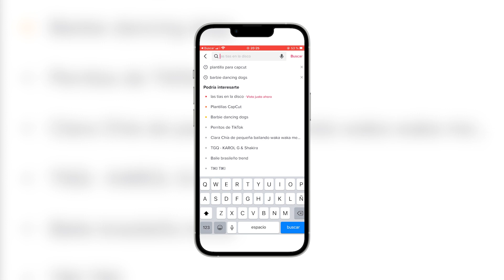Porque no me aparecen las plantillas de Capcut en Tiktok 2023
aparecen las plantillas de Capcut en Tiktok 2023

Porque no me aparecen las plantillas de Capcut en Tiktok?